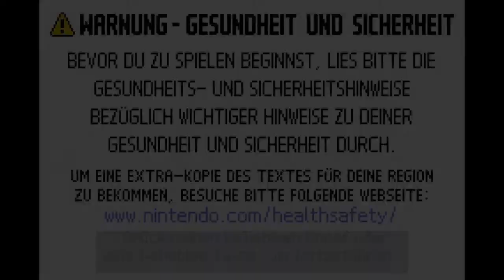let's play Final Fantasy 5 Advance (Ger) part 28 Von den blauen Bergen kommen wir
Auf der Suche nach Drachenkraut töten wir.
Skelttdrachen, Zombiedrachen und einen Golem müssen wir bewachen.
Von blauen Bergen kommen wir.